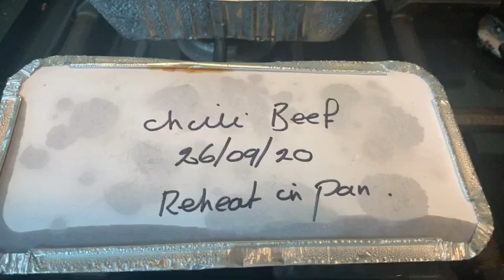Vlogtober/Post Op Recovery of Broken Humerus/ Beautiful Gifts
This is just another look into how I’m doing post operatively, thank you for my absolutely beautiful gifts.

Love Lesleyanne xxx

Link to the wax warmer lamp:-

Derma roller:-

Witch Hazel:-

Magnetic lashes:-

Iconic Prep & Spray:-

Clarins Serum:-

Remington Automatic Hair Curler:-

Neck hands free mobile phone holder I use :-

Silent Night Memory Topper:-

My Shark Cleaner:-

Retinol Serum:-

L’Oreal Hydra Water

Avoplex No6 Hair Bonding:-

Nivea Miscellar Water:-

Bartel’s Beard Oil...